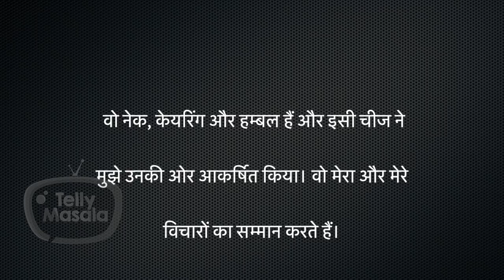This Popular Actress Gets Secretly Engaged To Boyfriend, Reveals Marriage Plans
Here we are with some good news as ths popular actress gets engaged to her boyfriend, shares amazing pictures, Reveals marriage plans. Watch the video to know more.